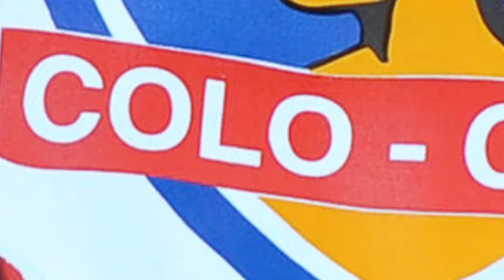🚨¡EXCELENTE REFUERZO! ¡LA HINCHADA CELEBRA ESTO! | COLO COLO NOTICIAS DE HOY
✅Bienvenidos hinchas del colo colo, este es el lugar indicado para que se enteren de todo lo que sucede con El Cacique. Aquí estarás bien informado de todo lo que sucede en el Club Social y Deportivo Colo-Colo. Todos los días aquí tienes información sobre colo colo hoy noticias, colo colo colo rumores, colo colo rumores, colo colo refuerzos, colo colo noticias.

Le informamos, buscamos la veracidad en la información, no permitiendo ningún tipo de fake news.

El Club Social y Deportivo Colo-Colo es un club de fútbol de la ciudad de Santiago, capital de Chile. Sus colores son el blanco y negro, utilizados en su uniforme desde su fundación. Su escudo mantiene los colores de la bandera chilena. Colo-Colo es la selección chilena con mayor número de títulos nacionales, con 32 victorias. También fue el primer y único equipo chileno en ganar la Copa Libertadores de América, en 1991.